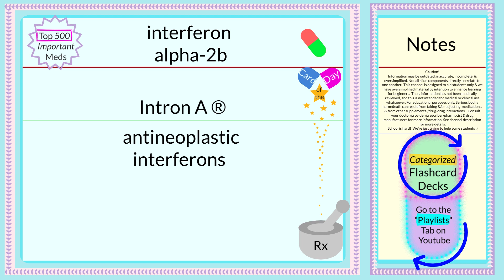Pharmacology Flashcards ~🇩‌🇦‌🇮‌🇱‌🇾💛🇨‌🇦‌🇷‌🇩~ interferon alpha-2b ~ Top 500 Rx (4 RN & MD students +)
~~ Pharmacology Flashcards ~~

interferon alpha-2b